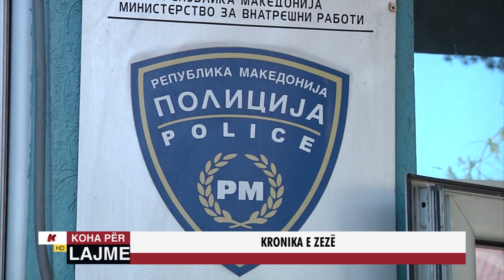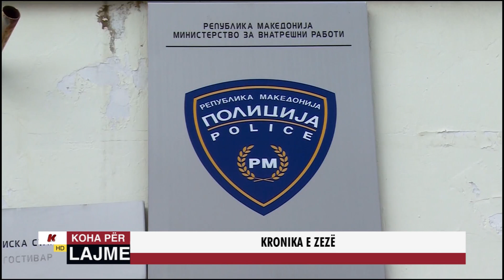KRONIKA E ZEZË